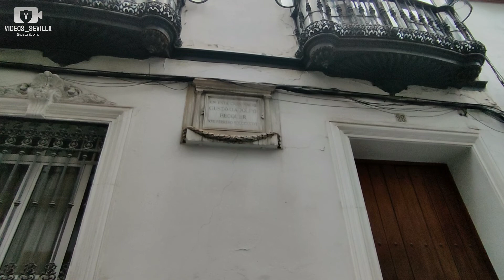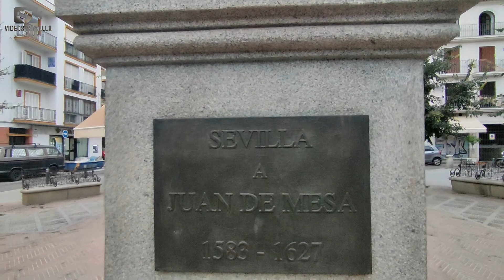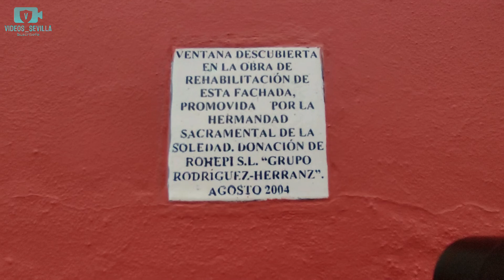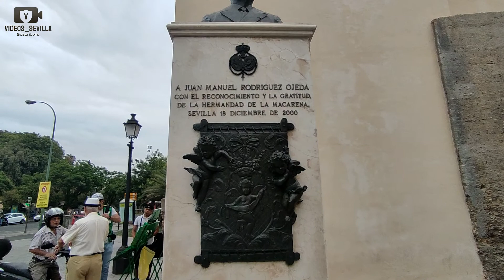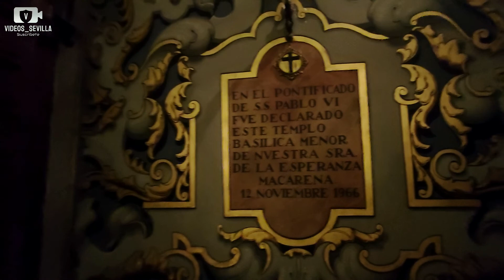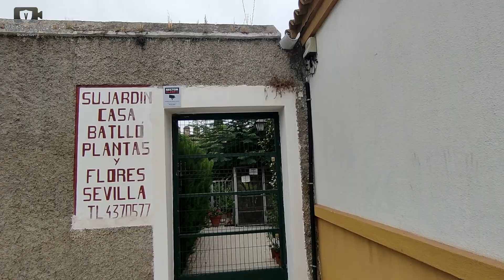Sevilla es la Ciudad mas bonita del Mundo (segunda parte) Visitamos La Macarena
Paseamos desde Las Setas de Sevilla pasando por Plaza de San Lorenzo, continuando por La Alameda de Hércules hasta llegar a La Basílica de La Macarena terminando en La Muralla.

● Canción: PACK: LA MEJOR MÚSICA ÉPICA DE BATALLA 2️⃣0️⃣1️⃣9️⃣ Sin Copyright